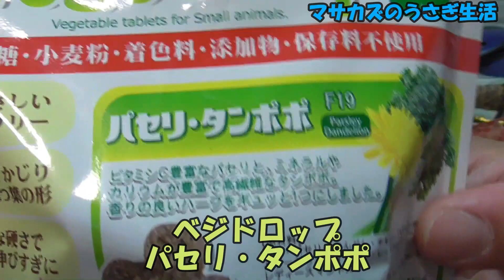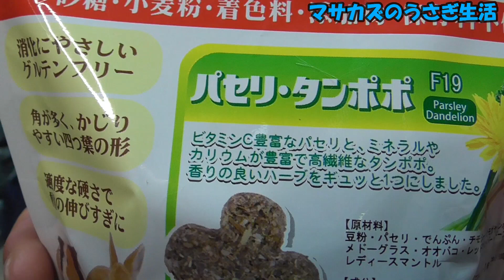うさぎのおやつ! いろいろメリットがギュッとつまったベジドロップ パセリ・タンポポ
三晃商会さんのベジドロップ ラッキーチャーム パセリ・タンポポをみんなで食べてみます😁👍️
前回のビーツ同様に思ったよりも大粒で食べ応え抜群✨
砂糖、小麦粉、着色料、添加物不使用！グルテンフリーなのは嬉しい✨
ビタミンＣ、ミネラル豊富、食物繊維たっぷり！うさぎ達の反応は？🤔

気に入ったらチェック♪
◼️ベジドロップ パセリ・タンポポはコチラ👇️
アマゾン